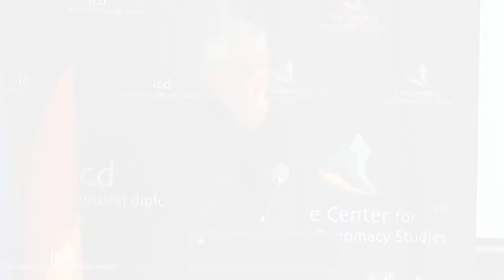Terry Terence Garde (Co- Founder of Maranatha Ferrochrome)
"The Role of Fairtrade Gold in Building Economic Bridges to Enhance African Sustainable Development and Well-Being"

A lecture by Terry Terence Garde (Co- Founder of Maranatha Ferrochrome Zimbabwe; PHD researcher Mining Engineering at the Oxford Centre for Mission Studies and the University of Nairobi)

The International Symposium on Cultural Diplomacy in Africa 2014
"Building Economic Bridges to Enhance African Sustainable Development and Economic Growth"